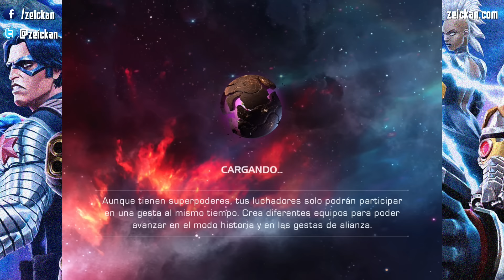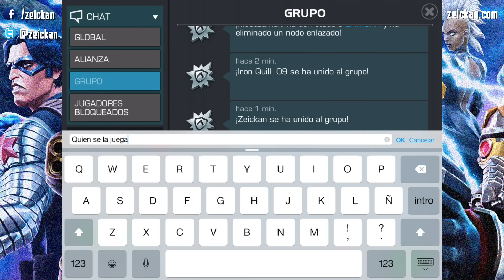MARVEL BATALLA DE SUPERHÉROES: Venom Amenaza siniestra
MARVEL CONTEST OF CHAMPIONS, MISION CONTRA VENOM 4 ESTRELLAS

REGLAS DE LA ALIANZA:

1º Jugar diario al menos 1 hora diaria y participar en TODAS las misiones y no quedar en 0 en ninguna.

2º Participar en todas las gestas de alianza que se vayan a jugar y en caso de especificar en que grupo te toca, obedecer en que grupo jugaras.

3º SOLO ABRIR cristales de personajes (DIARIOS, PREMIUM, DE 2, 3 o 4 estrellas) los días de duplicados. (MISIÓN DUPLICADOS ALIADOS)

4º SOLO ASCENDER el día de la misión de ASCENDER.

Cualquiera que incumpla estas 4 simples reglas, será expulsado de la alianza.

*Acerca de Marvel

Marvel Contest of champions (Marvel Batalla de Superhéroes)

Gameplay de este titulo de Marvel, creado por Kabam.

El juego se promociona con imágenes de la película de Marvel, Ant-Man el Hombre Hormiga, aunque tiene personajes de X-Men, Spiderman, 4 Fantásticos, Avengers La era de Ultrón, etc.

DESCARGAR GRATIS

Marvel Batalla de Super Heroes v 3.0.0

APK + Datos ( Colocar los datos en SdCard/Android/Obb/ )

/*** PREGUNTAS FRECUENTES  ***/

¿En cual servidor juegas?
R: Uff juego en muchos aquí una lista de lo que suelo jugar en cada uno.

TNT Run, The Walls y Build Battle | mc.hypixel.net
Skywars o Skywars team | play.cubecraftgames.net
Arena PVP | na.badlion.net
MCSG | play.mcgamer.net

¿Juegas o conoces algún servidor No-premium?
R: De momento no conozco ninguno que valga la pena, me han dicho de algunos pero van super laggeados y se me hace imposible jugar ahí, ya ni digamos grabar.

Pero sigo esperando alguno que sea bueno para jugar con quien no tenga premium.

¿Qué texture pack uso?
R: Una mezcla de dos Texture packs, "Faithful 32" y "Traditional Beauty"

¿Tienes Skype?
R: Si, mi skype para el canal es Zeickan, no creo poder aceptar a todos y por eso no es una buena forma de contactar conmigo, para ello dejo mi twitter donde intentare contestarle a todos.

¿Me regalas una cuenta premium?
R: No, las cuentas premium cuestan dinero, dinero que no puedo regalar como si fuera aire.

Pero quédate que tendré siempre sorpresas para todos mis amigos.

¿Tienes PC Gamer / que PC usas para jugar?
R: No, no tengo PC Gamer, juego en una Macbook pro 13'' retina display mod. 2014

¿Con que grabas/editas?
Grabo usando la capturadora El Gato Gamecapture con su respectivo software y micrófono Blue SnowBall

Para editar uso Final Cut Pro para Mac OSX para casi todos los videos. Aunque sigo usando iMovie de vez en cuando.